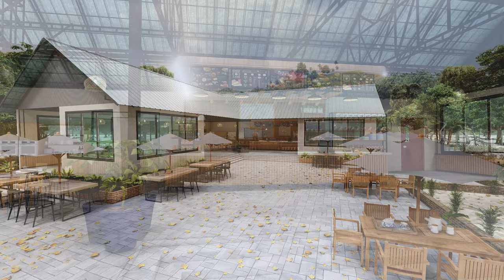Restaurant Design/Design Ideas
Showing and sharing the model of RESTAURANT DESIGN that designed by Design Ideas Team.

Software Support to Model and Video:
  - Adobe AutoCAD
  - Adobe SkechtUP
  - Lumion 11.0
  - Adobe Premiere Pro 2020
  - Adobe Photoshop

Rendered by : Design Ideas Team

We hope you all like it and enjoy watching:)